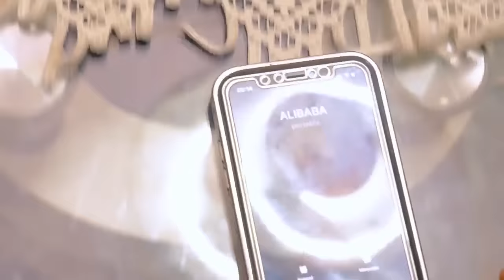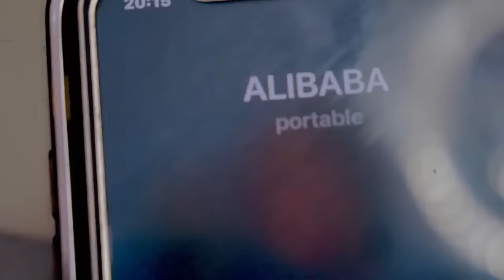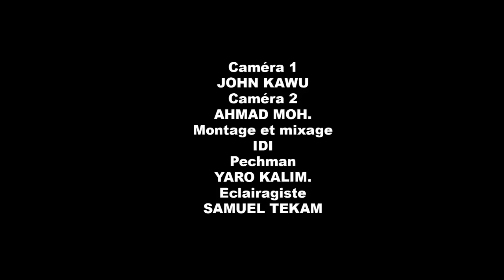Doydoway épisode 10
c'est la fin de l'épisode 01